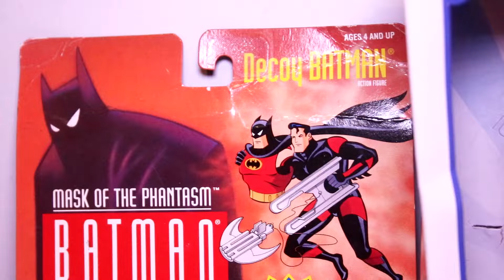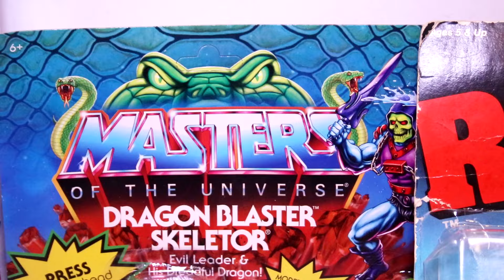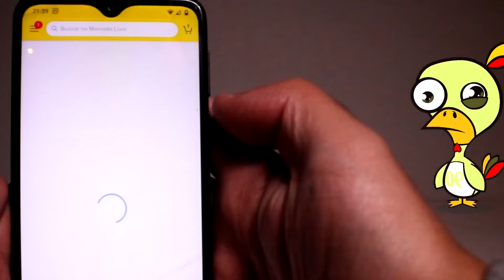BONECOS NOSTÁLGICOS! RAMBO, HE-MAN, TOY STORY, BATMAN E MAIS ENVIOS